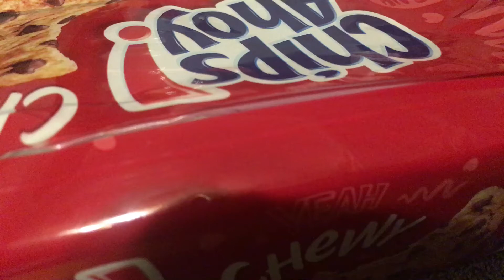workin on an animation, will take me awhile :p